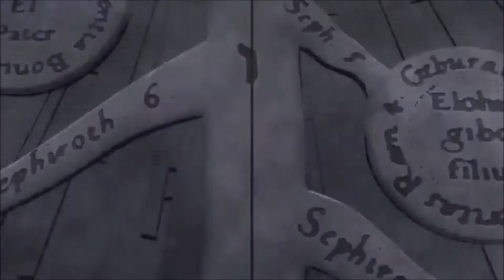(FREE) Dark Trap Type Beat "F$uck of"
❌ prohibido su uso sin dar créditos de producción.